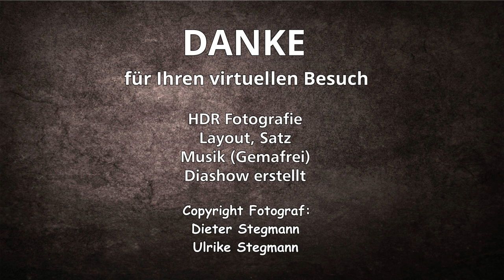Alter Kapellenfriedhof Bad Kissingen von Dieter & Ulrike Stegmann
Alter Kapellenfriedhof Bad Kissingen (Bayern) ein historischer Friedhof in der unterfränkischen Kurstadt Bad Kissingen. Erstmals erwähnt wird der Kapellenfriedhof im Jahr 1348. Etwa zur gleichen Zeit entstand die zum Friedhof gehörende Marienkapelle. Vor allem im 19. Jahrhundert wurden die Grabanlagen mit steigendem Wohlstand der zu bestattenden Einwohner immer aufwändiger. Viele der auf dem Kapellenfriedhof befindlichen Grabanlagen wurden vom Bildhauer Valentin Weidner geschaffen. Die letzte Bestattung fand in den 1980er Jahren statt.

Gemafreie Musik von:
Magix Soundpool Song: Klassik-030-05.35